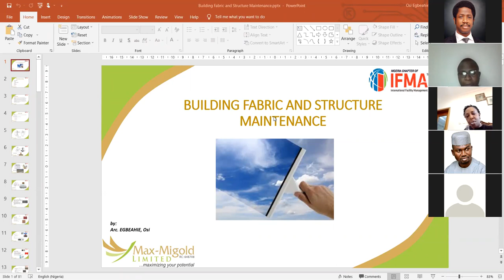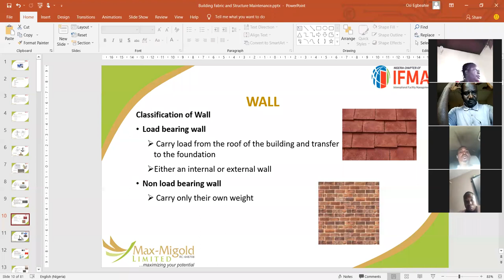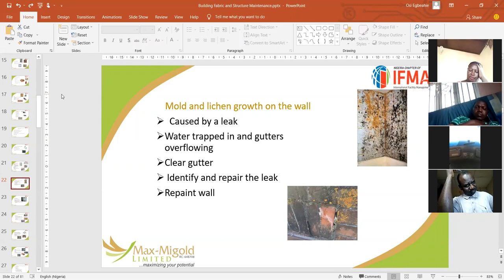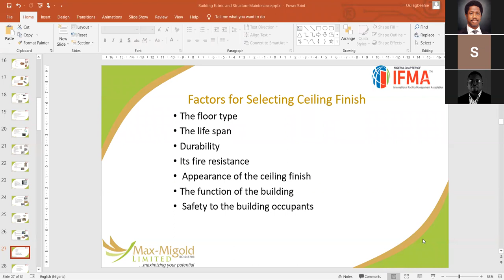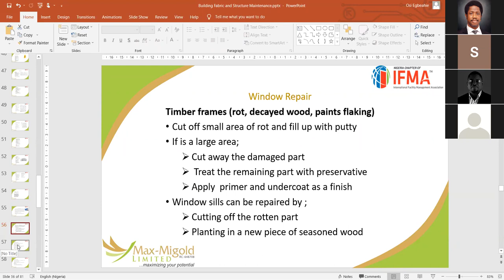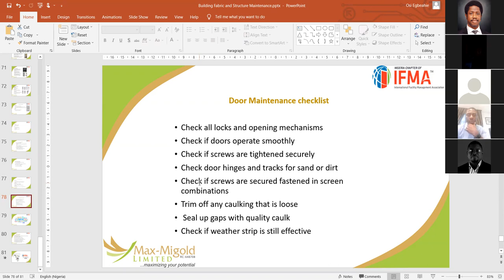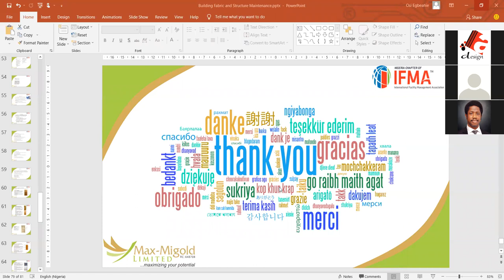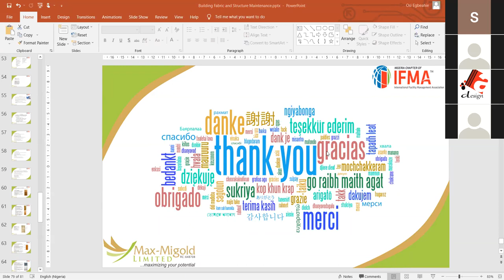BUILDING FABRICS AND STRUCTURE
Building fabrics and structures encompass a wide array of materials and designs used in construction. Here's a breakdown of some key components:

Structural Materials: These are the primary materials used to form the framework or skeleton of a building. Common structural materials include:

Concrete: A mixture of cement, water, and aggregates (sand, gravel, or crushed stone). It's versatile, durable, and widely used in construction.
Steel: Known for its strength and ductility, steel is commonly used in structural frameworks, beams, columns, and reinforcements.
Wood: Traditional building material, especially in residential construction. It's renewable, lightweight, and has good thermal properties.
Masonry: Bricks, stones, and concrete blocks are used to create load-bearing walls and partitions.
Composite Materials: Increasingly used for their high strength-to-weight ratio and corrosion resistance. Examples include fiberglass, carbon fiber, and reinforced plastics.
Building Envelope: This refers to the physical barrier between the interior and exterior environments of a building. It includes materials used for walls, roofs, floors, windows, and doors. Common envelope materials include:

Insulation: Materials like fiberglass, foam board, and cellulose are used to regulate temperature and reduce energy consumption.
Cladding: Exterior materials such as brick, stucco, wood siding, metal panels, and glass provide weather protection and aesthetic appeal.
Roofing Materials: Options range from traditional shingles to metal roofing, membrane systems, and green roofs.
Windows and Doors: These can be made of various materials such as wood, aluminum, vinyl, or fiberglass, and may feature energy-efficient glazing.
Foundations: The base upon which a building stands, providing support and stability. Common foundation types include:

Shallow Foundations: Spread footings or slab foundations are used when soil conditions are favorable and loads are not too heavy.
Deep Foundations: Piles or caissons are driven into the ground to transfer building loads to deeper, more stable soil or rock layers.
Mat Foundations: Used for large, heavy structures to distribute loads over a wide area and prevent differential settlement.
Structural Systems: These are the methods used to distribute loads and resist forces within a building. Common structural systems include:

Frame Structures: Skeleton frames of steel, concrete, or wood support the building's weight and resist lateral forces.
Load-Bearing Wall Systems: Interior and exterior walls carry vertical loads and provide lateral stability.
Shell Structures: Curved or domed surfaces distribute loads uniformly, often seen in roofs or domes.
Truss Systems: Prefabricated structural frameworks made of interconnected elements to support roofs, bridges, or towers.
Designing and constructing a building involves careful consideration of these elements to ensure safety, durability, functionality, and aesthetic appeal. Advances in materials science and construction techniques continue to shape the future of building fabrics and structures, with a focus on sustainability, energy efficiency, and resilience.